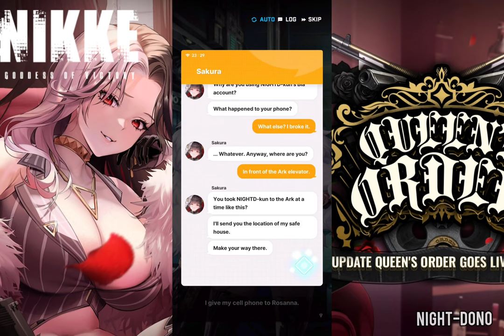Queen's Order Event (Stage 3 & 4) | Nikke: Goddess of Victory